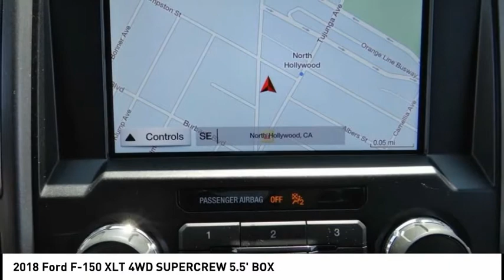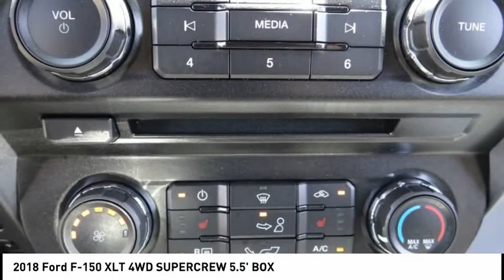2018 Ford F-150 North Hollywood,Los Angeles,San Fernando Valley,Glendale,Burbank B27455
2018 Ford F-150 XLT 4WD SUPERCREW 5.5' BOX

5500 Lankershim Blvd.

SUNRISE FORD NORTH HOLLYWOOD, PROUDLY SERVING NORTH HOLLYWOOD, LOS ANGELES, SAN FERNANDO VALLEY, GLENDALE, BURBANK, AND SURROUNDING CALIFORNIA LOCATIONS THIS OXFORD WHITE 2018 Ford F-150 IS EQUIPPED WITH A , AUTOMATIC TRANSMISSION, AND RECEIVES AN ESTIMATED 18 City/23 Hwy MPG. NORTH HOLLYWOOD CALIFORNIA 91601. Memorial Day Sale going on now!!! We offer a huge selection of new and used cars, top notch customer service and affordable prices. With so much to offer it's no wonder so many Southern California residents have relied on Sunrise Ford North Hollywood for years. 4WD, 10-Way Power Driver & Passenger Seats, 2-Bar Style Grille w/2 Minor Bars Painted Dark, 2-Bar Style Grille w/Chrome 2 Minor Bars, 4.2 Productivity Screen in Instrument Cluster, 4x4 FX4 Off-Road Bodyside Decal, Accent-Color Step Bars, Auto-Dimming Rear-View Mirror, Black Platform Running Boards, Body-Color Door & Tailgate Handles, Body-Color Front & Rear Bumpers, Box Side Decals, BoxLink, Chrome Door & Tailgate Handles w/Body-Color Bezel, Chrome Step Bars, Class IV Trailer Hitch Receiver, Cloth 40/20/40 Front Seat, Electronic Locking w/3.55 Axle Ratio, Equipment Group 302A Luxury, Extended Range 36 Gallon Fuel Tank, Fixed Backlight w/Privacy Glass, FX4 Off-Road Package, GVWR: 7,000 lbs Payload Package, Heated Front Seats, Hill Descent Control, Integrated Trailer Brake Controller, Leather-Wrapped Steering Wheel, LED Box Lighting, Off-Road Tuned Front Shock Absorbers, Power Glass Heated Sideview Mirrors, Power-Adjustable Pedals, Power-Sliding Rear Window, Pro Trailer Backup Assist, Radio: Single-CD/SiriusXM w/7 Speakers, Rear Under-Seat Storage, Rear Window Defroster, Remote Start System, Reverse Sensing System, Single-Tip Chrome Exhaust, SYNC, SYNC 3, Trailer Tow Package, Unique Sport Cloth 40/Console/40 Front-Seats, Upgraded Front Stabilizer Bar, Voice-Activated Touchscreen Navigation System, Wheels: 18 6-Spoke Machined-Aluminum, XLT Chrome Appearance Package, XLT Power Equipment Group, XLT Sport Appearance Package. New Price! Oxford White 2018 Ford F-150 XLT 4WD 10-Speed Automatic EcoBoost 3.5L V6 GTDi DOHC 24V Twin Turbocharged Odometer is 15821 miles below market average! Awards: * 2018 KBB.com 10 Most Awarded Brands * 2018 KBB.com Brand Image Awards